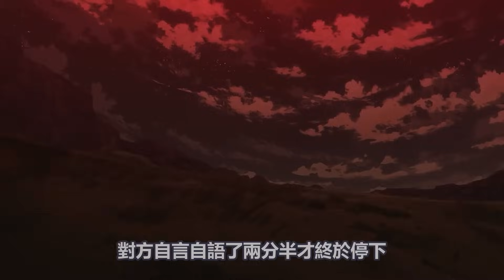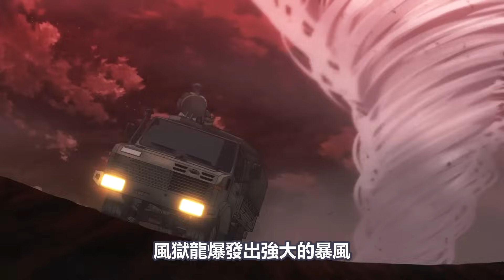可愛龍王率領七大魔龍，毀滅人類，男主和紅龍王聯手，狩龍人拉格納